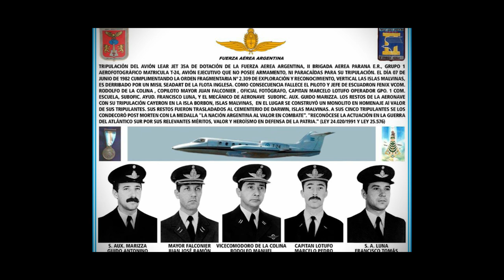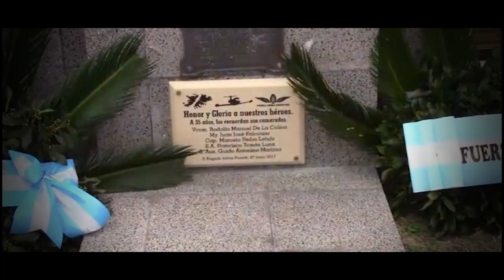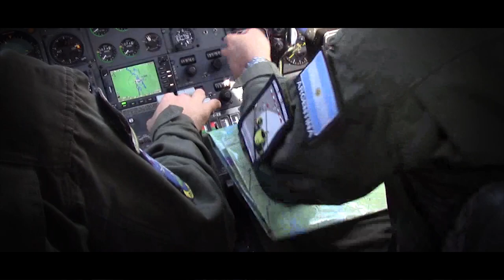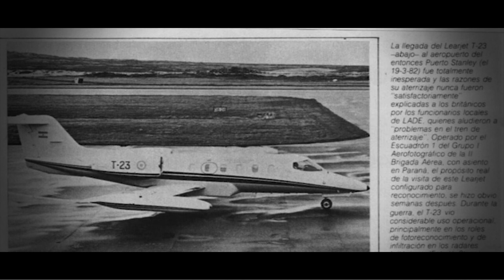Gesta de Malvinas: Homenaje a los tripulantes de la aeronave Lear Jet T-24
La II Brigada Aérea recuerda al personal de la Fuerza Aérea Argentina que perdió la vida la noche del 7 de junio de 1982 durante una misión de relevamiento aerofotográfico a bordo del Lear Jet 35 matrícula T-24 perteneciente al Grupo 1 Aerofotográfico de dicha unidad.

La tripulación estaba integrada por el piloto y jefe del Escuadrón Fénix, comodoro (PM) Rodolfo Manuel de la Colina; el copiloto, vicecomodoro (PM) Juan José Ramón Falconier; el oficial fotógrafo, mayor (PM) Marcelo Pedro Lotufo; el operador de comunicaciones, suboficial principal (PM) Francisco Tomás Luna y el mecánico de aeronave, suboficial ayudante (PM) Guido Antonio Marizza.

Desde entonces, sus nombres forman parte de la lista de los 55 Héroes, la más sagrada de la Fuerza Aérea Argentina.